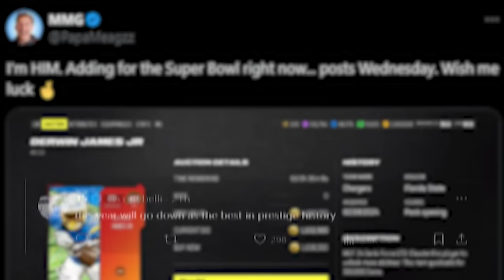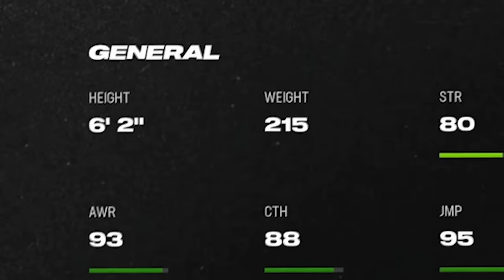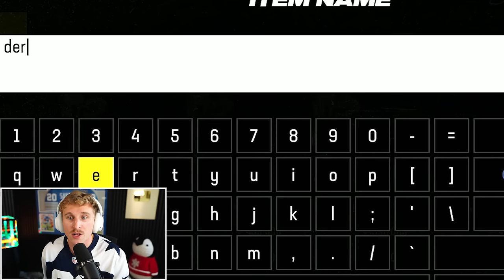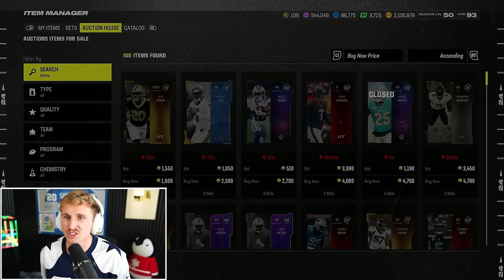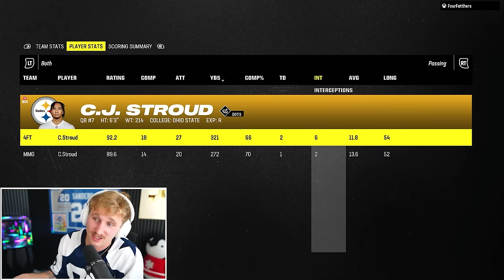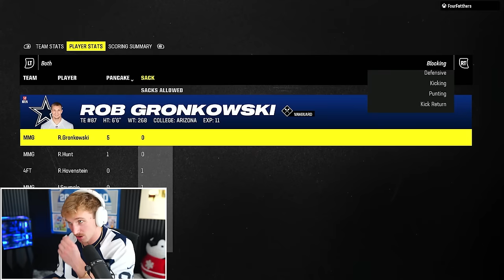The BEST Superbowl We've Ever Seen..! Wheel of MUT! Ep. #53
every super bowl in wheel of mut is a big one... and the game is always intense. so for me to title this the BEST superbowl... then you better buckle up. not even sydney sweeneys honkers could divert my eyes from this beauty